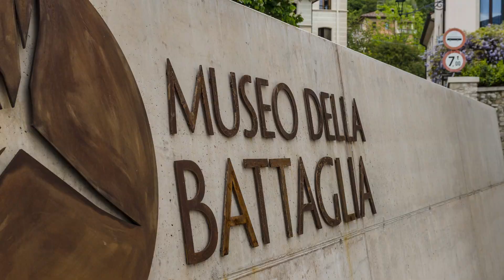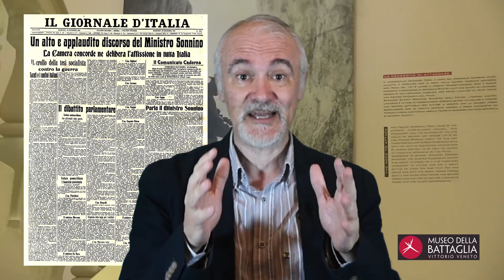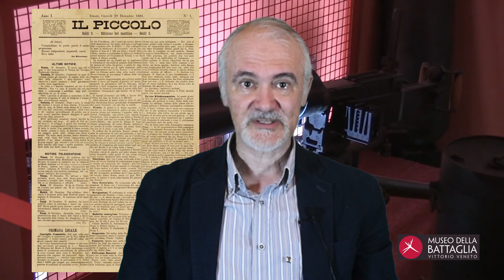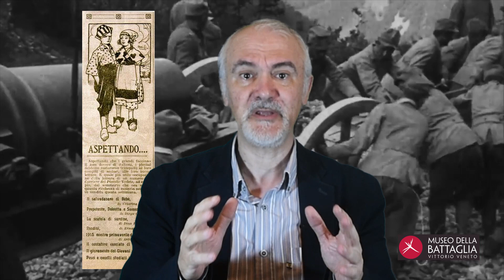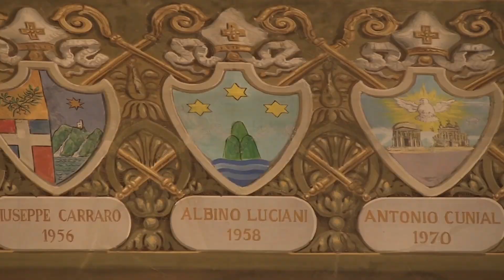I PRIMI GIORNI DELLA GRANDE GUERRA A TRIESTE. IL ROGO DELLA REDAZIONE DEL «PICCOLO»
LA GUERRA CHE DOVEVA DURARE DUE SETTIMANE. TRIESTE NEI PRIMI GIORNI DEL CONFLITTO. LA REDAZIONE DEL GIORNALE "IL PICCOLO" DATA ALLE FIAMME

La partecipazione italiana alla Grande Guerra viene raccontata all’opinione pubblica come una sorta di passeggiata militare che dovrebbe regalarci la vittorio nel giro di qualche settimana. La lezione del fronte francese, dove enormi masse di uomini si battano da un anno senza risultati, non ci ha insegnato nulla. Sul fronte occidentale il conflitto si è già trasformato in uno scontro statico, con i belligeranti seppelliti in fondo alle trincee, ma noi preferiamo cullarci nell’illusione che il nostro destino sarà diverso.
Salve a tutti e bentornati al Museo della Battaglia di Vittorio Veneto, qui, sulla Linea della Memoria, lo spazio che dedichiamo a chi è curioso della storia. Durante i primi giorni di guerra, si continua ad alimentare l’illusione che il conflitto sarà di breve durata. Il 29 maggio, il “Giornale d’Italia” ospita uno scritto di Attilio Tamaro, che il giornale definisce “valoro profugo dell’Irredenta”, indicando con quest’ultimo termine la città di Trieste.  Tamaro, che sarà console generale d’Italia ad Amburgo, nella primavera del 1915 si è rifugiato a Roma, da dove svolge un'intensa propaganda irredentista. La guerra durerà poco e anche Attilio Tamaro lo lascia intendere scrivendo che «oggi, poiché l’Adriatico è sereno - da Trieste, anche con un modesto cannocchiale, si può vedere il tricolore che sventola a Grado! Il che vuol dire che i soldati italiani sono in vista di Trieste. […] Poiché la notizia della presa di Grado sarà certamente giunta in città e nelle altre località della costa istriana – (ad esempio a Pirano ed a Salvore), da cui grado si vede, penso con commozione alla gioia che sarà negli animi dei fratelli rimasti in attesa nelle terre che si redimono».
Ma in città, che cosa sta accadendo in quei primi giorni di guerra? Ce lo racconta un altro quotidiano, “l’Idea Nazionale” che un pezzo che Giuseppe Borighetti ha inviato da Cormons il 26 maggio. La cittadina friulana è diventata punto di arrivo di molti profughi in fuga da Trieste. Scrive Borighetti: «Nella notte da domenica a lunedì, tutte la autorità austriache scapparono lasciando una delegazione di poteri in mano a una banda di assoldati e di rinnegati, i così detti “leccapiattini” opportunamente istigati a compiere ogni vendetta contro le persone e gli averi del partito nazionale italiano. E infatti l’istigazione non fu vana, perché i criminali si misero subito all’opera dirigendosi prima di tutto verso il più nobile esponente della nostra nazionalità. Armati degli arnesi più acconci alla distruzione e all’opera vandalica premeditata, con accette e bombe incendiarie, si diressero dunque verso la Piazza Goldoni dove sorge il palazzo del giornale “Il Piccolo”. Penetrarono a forza nei locali terreni dove tutto devastarono e riuscirono ad appiccare l’incendio nella sala della tipografia e delle macchine. Redattori Gentili, Baccicchi e Benco, telefonarono subito ai pompieri invocandone l’aiuto. […] Ma la ferocia della plebaglia, ormai padrona della città, non si diede per vinta, tagliò le “maniche” delle pompe dirette a salvare l’edificio del “Piccolo”, permettendo che i getti arrivassero solo agli edifici vicini, ai quali si erano pur estese le fiamme». Nella corrispondenza di Borighetti da Cormons, la repentina fuga degli amministratori austriaci e il conseguente collasso dell’ordine pubblico, - che si vorrebbe alimentato ad arte con l’ordine occulto di fare piazza pulita degli avversari - lascia intendere che le autorità imperiali temano un rapida caduta di Trieste in mani italiane. Nel frattempo, come in ogni guerra, si assiste alla disumanizzazione del nemico, dipinto come capace di ogni nefandezza. Un esempio di questo processo ci viene dalle pagine dell’ ‘’Idea Nazionale’’, quotidiano romano,  che il 24 maggio, pubblica una lettera che il soldato Giovanni Masi da Pinzano al Tagliamento, piccolo comune del Friuli, ha inviato ai genitori residenti a Pontedera. Ovviamente nessuna verifica è stata condotta sull’attendibilità dello scritto che però si presta ottimamente alle esigenze del caso. «L’altro dì – si legge – scendeva alla stazione di Pinzano alle 10.40 una donna con due bambini: un maschio di 10 e una bambina di 8. La madre vestiva a lutto perché il marito dovette seguire da Trieste la truppa austriaca e da 9 mesi la notizia non ne ha notizie. La bambina ebbe tagliata la mano destra da un austriaco e il bambino mozzate le dita della mano destra e il padiglione dell’orecchio sinistro.  […] È giusto e umano - conclude il generoso soldato - che noi, che fortunatamente fummo in grado di liberarci dal tedesco, si lasci soffrire, morire migliaia di italiani in terra austriaca ove ogni giorno viene fatta ogni sorta di angherie ai nostri diletto fratelli? È giunta l’ora della vendetta e avanti!».